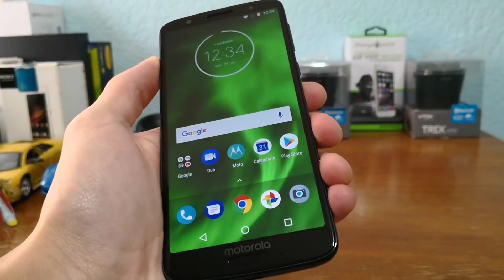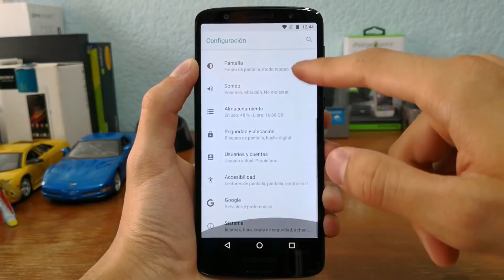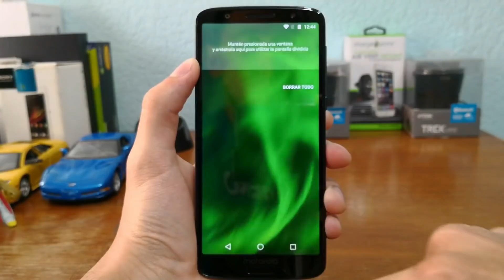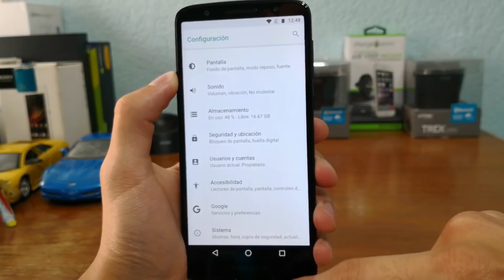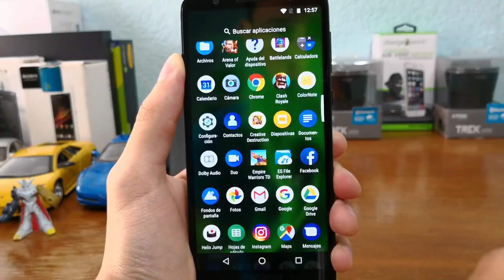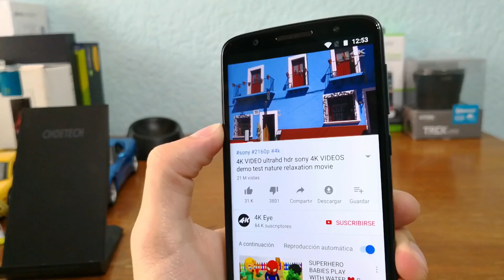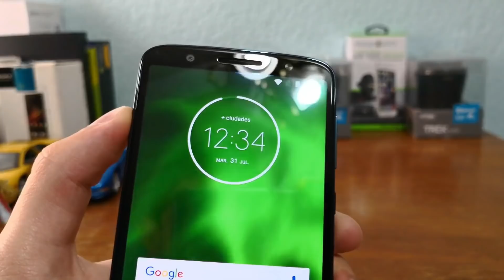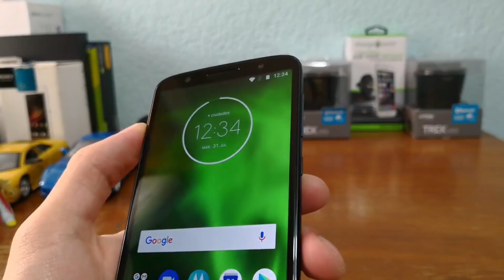Motorola Moto G6 | Review En Español!!!